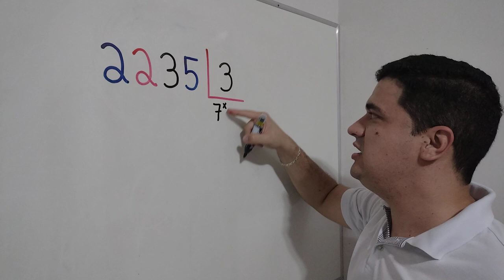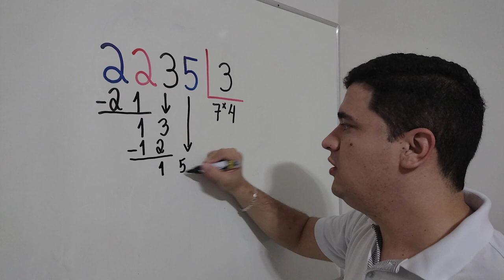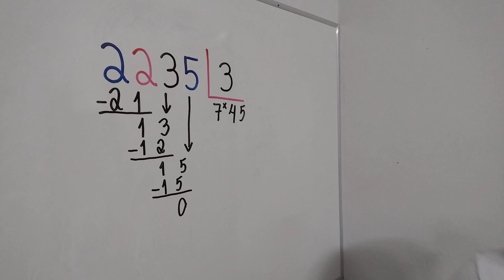DIVISÃO é muito FÁCIL: Aprenda com o Mr Bean da Matemática 👨🏻‍🏫